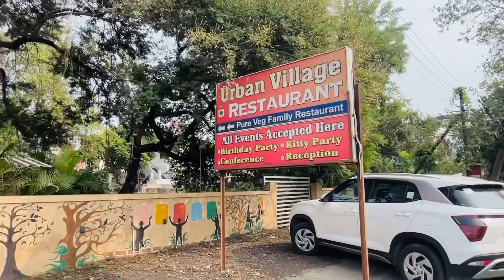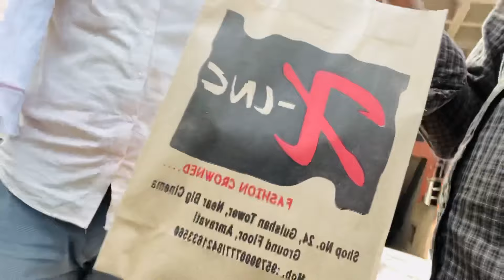दिवाळीची तयारी 😍 vlog 54